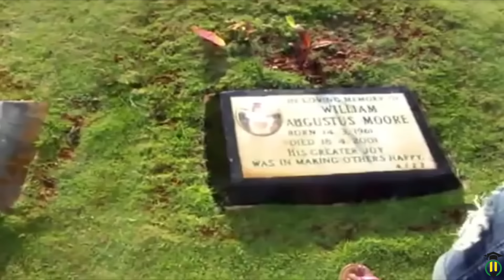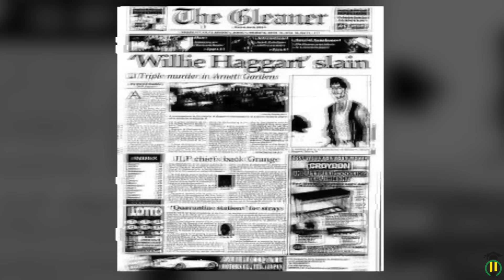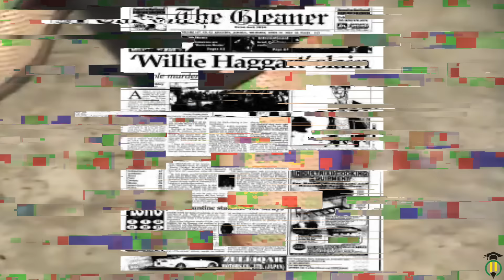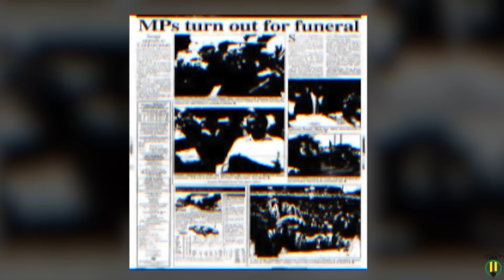Who was WILLIE HAGGART - William Moore? 🇯🇲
The much loved and highly feared William Augustus Moore former leader of the Black Roses Crew, was believed to have been an underworld kingpin, who because of his nature, as a young man was given the nickname "Willie Haggart"

Moore was born on March 14, 1961, he was the third child for his parents and attended the Jones Town Primary school.